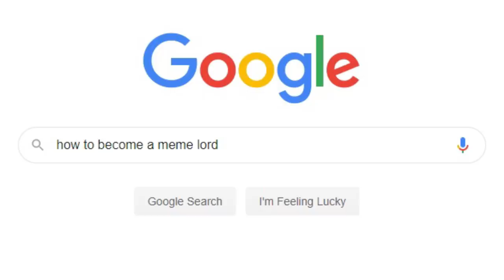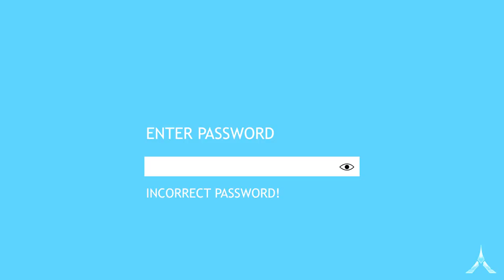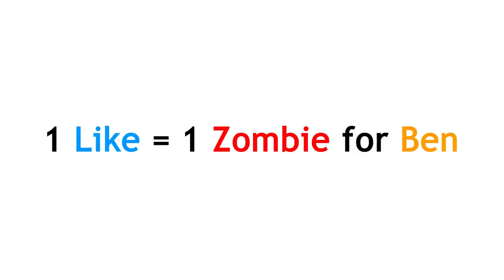When a Gamer challenges Coronavirus Zombies | ZooKeeper Simulator